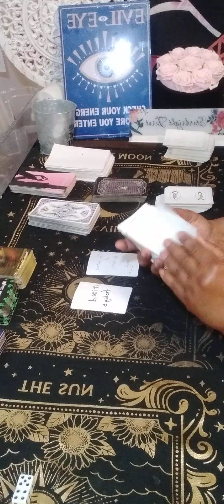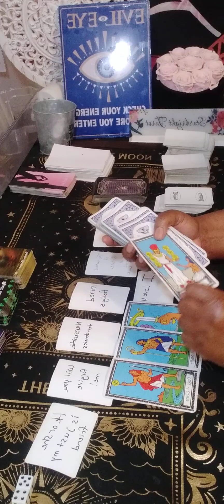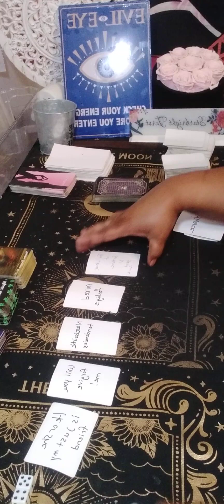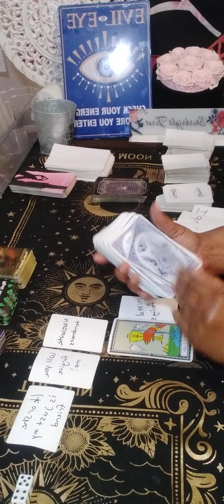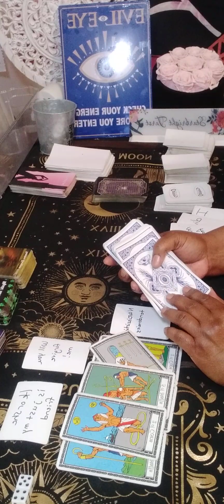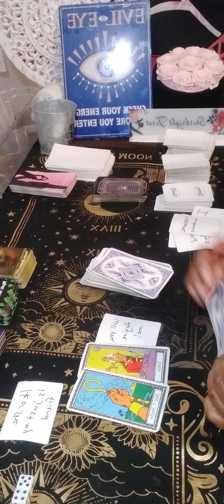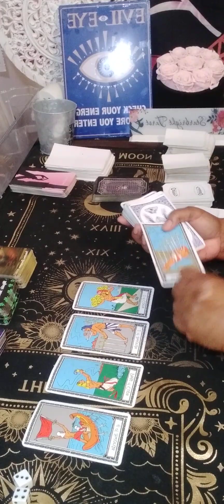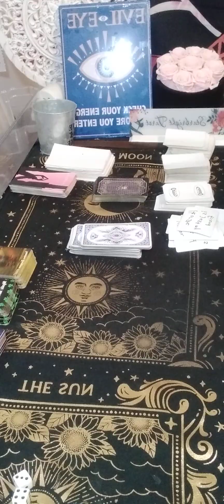ARIES SOMEONE'S IN LOVE WITH YOU!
Or

  15 minutes $60.00

20 minutes $80.00

30 minutes $112.00

 Or

  What I need from you, your name date of birth, city and state and zodiac sign and your person information. What questions you want answers. Three major questions please no and  or but in your questions at all. Turn around time is 3 to 12 hour, If it is after 3pm you will receive it the next day.I will start back during readings at 11 am. please do not ask what month and date this person will  return to you . I do not give people date and time. You only have access to your reading for a week!

What I am  NOT willing to do  Past life readings, readings on legal matters,l health, readings on pregnancies, dark energies and demonic possessions.

aries today

aries love tarot january 2024

aries new love 2024

aries january

aries

aries january 2024 tarot

aquarius love  2024

aries reading

aries tarot

aquarius tarot

cancer tarot

aquarius love january 2024

aries love

cancer tarot

starbright tarot

aries january

aries 2024

aries career

aries horoscope

aries january 2024 love

sagittarius tarot
Collective

Regret

Feeling

Communication

Intimate relationship

Will

Intuition

aquarius
aries 2024 love tarot
january 2024 cancer
latest sagittarius tarot readings
new love
january 2024 cancer
new love
 january 2024 cancer

Regret

Collective

Intuition

Zodiac

Feeling

Wish

Soulmate

Message

Need

Communication